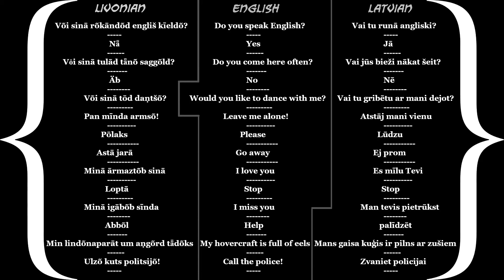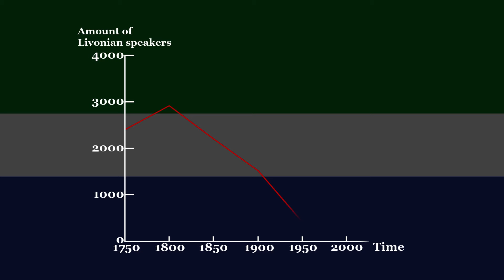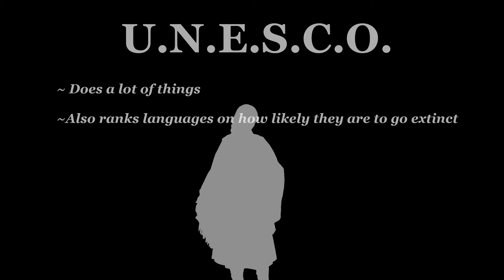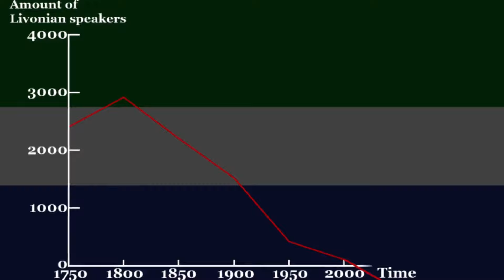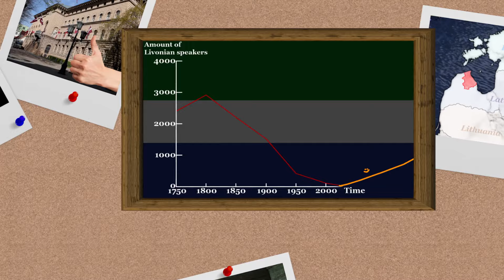My Love for Europe's most Endangered Language, Livonian!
After the video about Listenbourg from last summer I decided to look further into the story of the Livonians and what I found was so fascinating that I felt like I had to share its story.

Livonian is one of the most endangered languages in Europe yet with the support from several language organizations it manages to not only survive but also thrive.

This small language located in Latvia has many tricks up its sleeve and I hope that in the future it will be spoken in public again.

I love Livonian and want to help it succeed further, this will not be the last you hear from it!

If you want to learn more about Livonian I would suggest you visit the Livones.net/en website.
And if you want to learn Livonian itself I believe you will be able to do that on Livonian.tech/en/

The source that I hope is true but it sounds too extreme to believe (bottom paragraph under the "Russian Rule" section)